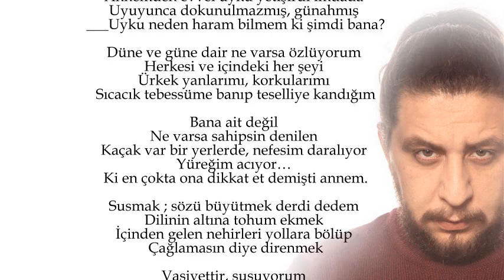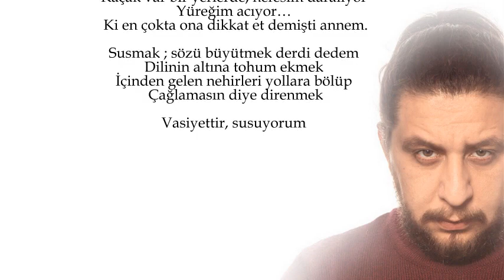Emre Özdemir - Her Halde Geçer Zaman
"Susmak ; sözü büyütmek derdi dedem
Dilinin altına tohum ekmek
İçinden gelen nehirleri yollara bölüp
Çağlamasın diye direnmek

Vasiyettir, susuyorum
Ele güne karşı ayakta, sapasağlam bir ceset
Çığlık çığlığa bir küheylan, dizginleniyor göğsümde
Güçlü olmayı öğretmişti babam evvelden
De
Ezbere giden yollar düze çıkmıyor
Söylemedi…"

Yorum : Emre Özdemir
Şiir : Devrim Tülay